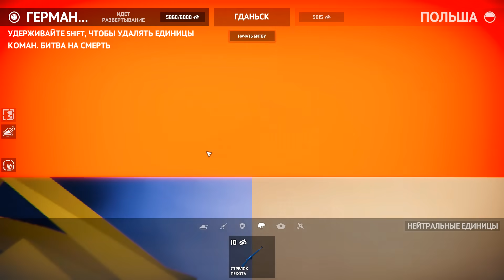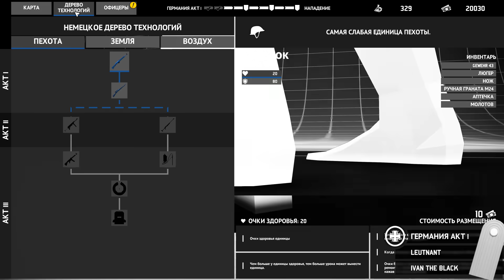Я немецкий КОМАНДИР! # 1 - Total Tank Simulator. Тотал Танк Симулятор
Игра Тотал Танк Симулятор обзор и прохождение с Воблером.
   БРО на канале Воблер ты увидишь лучшие игры на пк и андроид игры. Здесь ты найдешь прохождение игр на русском, а так же подберешь, во что поиграть на телефоне и пк. Так же игры на выживание, симуляторы, песочницы, шутеры, различные инди игры. Топ игры 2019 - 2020.